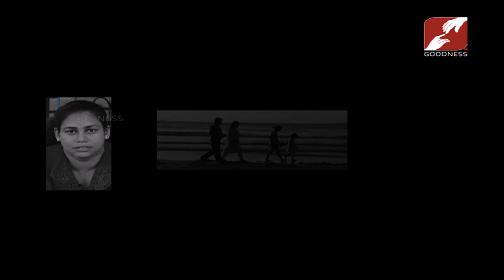WITNESS TO THE LORD | EPI 268 | Come, follow me | JAN 2020